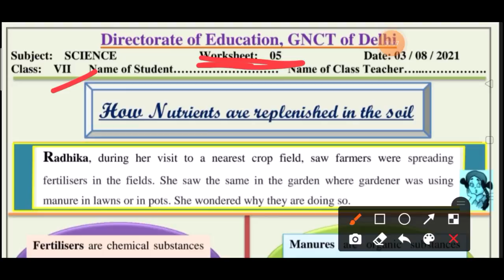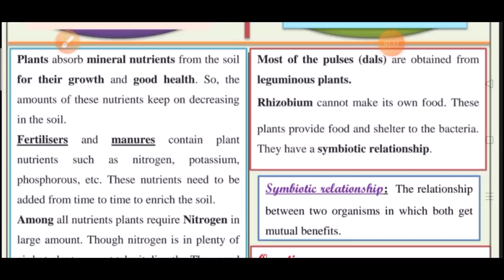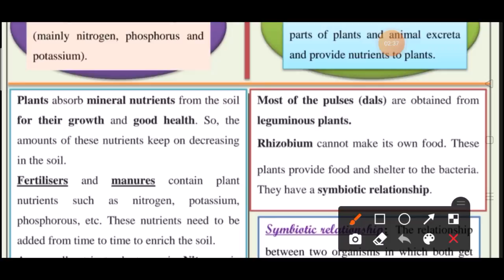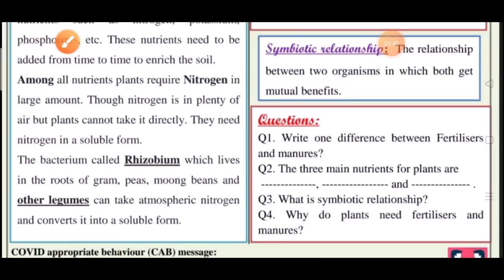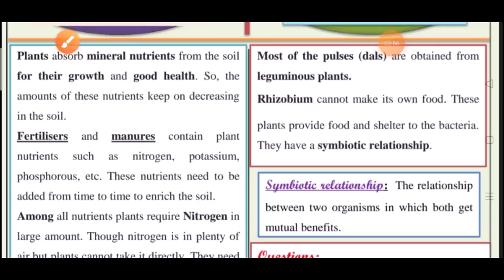Class 7 Science English Medium Worksheet 5 | 03 Aug 2021 | Edu Villa Point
Best channel for Worksheet | Easy Solutions @Tech Monetize   @Edu Villa Point kidz

03 August 10 class  worksheet
03 August 10th class worksheet
03 August  Worksheet 5   Science
03 Aug Worksheet 5   Science
03 August Worksheet 5   math
03 Aug  Worksheet 5   science
03 August Worksheet 5   science hindi
03 Aug Worksheet 5   vigyan hindi me

doe worksheet
Doe Worksheet 03th class
Class 7 worksheet Science
03 Aug  doe worksheet Class 7
Class 7 Worksheet 5
worksheet
doe worksheet

03 August Science Worksheet 5  Class 7
03 August Science Worksheet 5  Class 7 in Hindi
03 August Science Worksheet 5  in Science

Subject : Science  Topic : Science Worksheet
Science Worksheet 5  Class 7
Science worksheet
Science doe worksheet
Science class X Worksheet 5  Science
Delhi govt School
9th class worksheet
03 August Doe worksheet Class 7
Class 7th Science worksheet Link
Class 7 Science Worksheet Link
Pdf Worksheet
Science Class 7 Worksheet 5  Solution
Class 7 Science Worksheet 5  Science | Worksheet 5  Class 7 Science 03 August Delhi Govt School